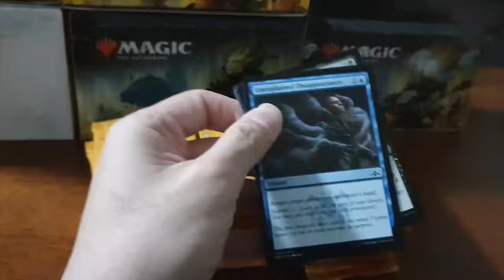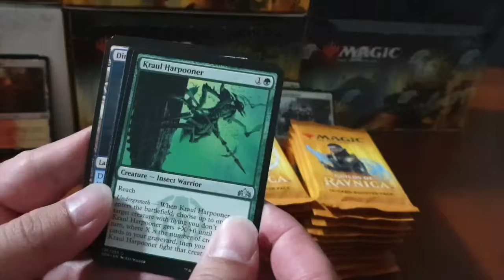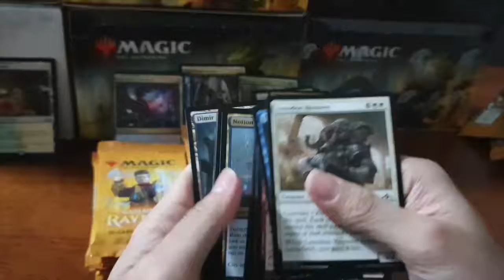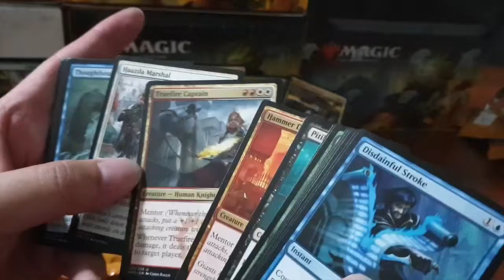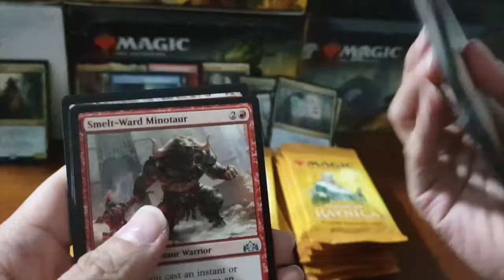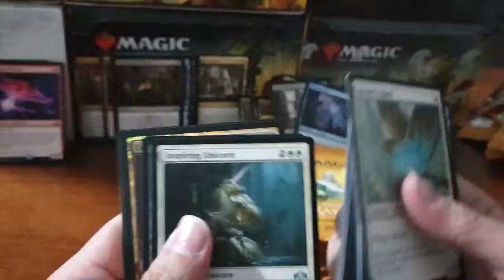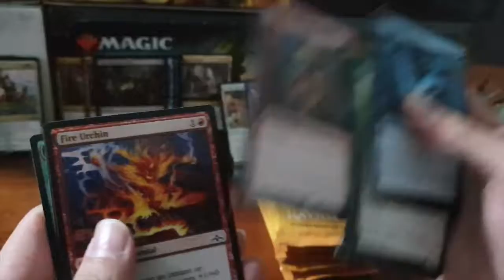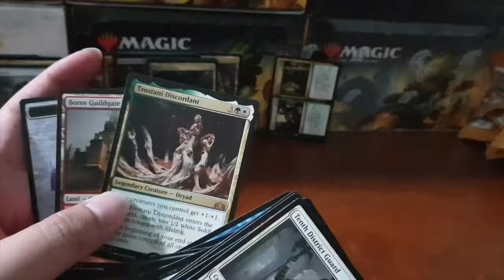Episode 7 -Guilds of Ravnica Box 4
to support us.